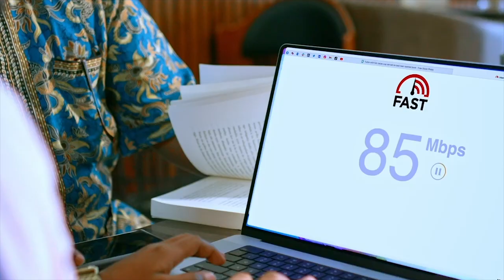Degdeg: Gabadhii la raadinayay ee Huda Xuseen oo la helay